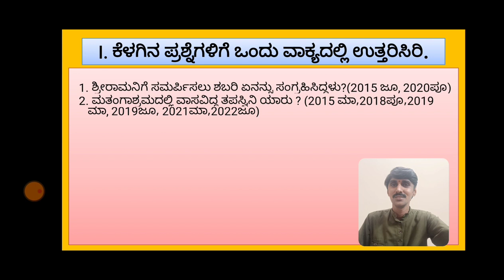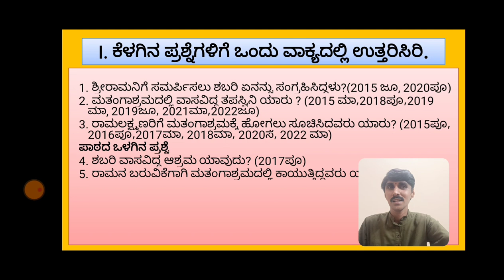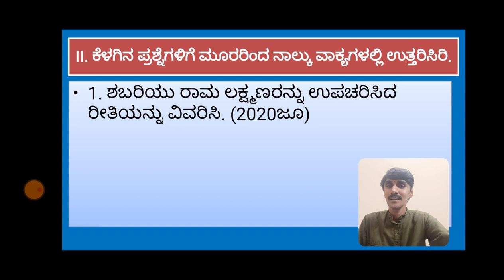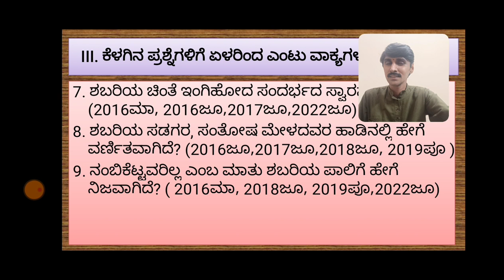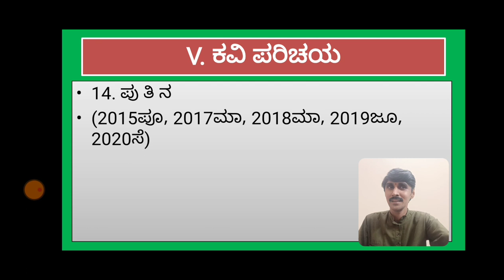ಶಬರಿ - ಮುಖ್ಯ ಪ್ರಶ್ನೆಗಳು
ಪರೀಕ್ಷಾ ಸಿದ್ಧತಾ ಸರಣಿ ಭಾಗ - ೩